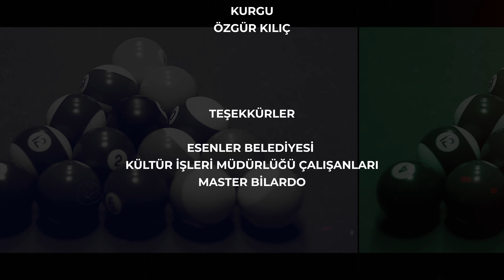Kendi Mutluluğumuzla Yetinemeyiz! | Nurullah Genç ile Üç Köşe - B15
Konsantrasyon, istikamet, zekâ, sabır...

Usta kalem Nurullah Genç; şiir, fotoğraf ve bilardoyu aynı çatı altında harmanlıyor, sanata bambaşka bir bakış açısı getiriyor. 🎱

"Nurullah Genç ile 3 Köşe" yeni bölümüyle perşembe günü 20.00'de Şehir Ekranı'nda.